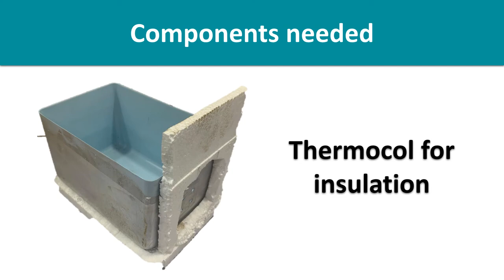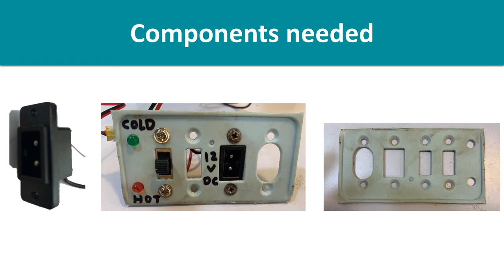Solar Refrigeration system using Peltier module B tech Mechanical Final year project